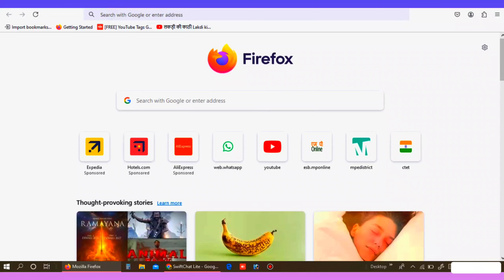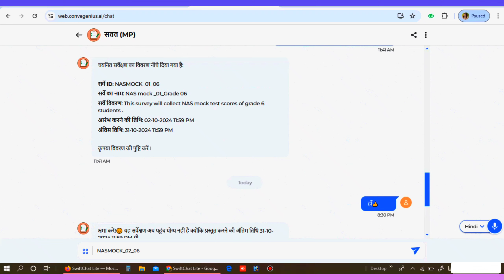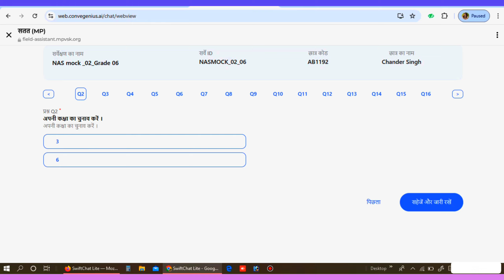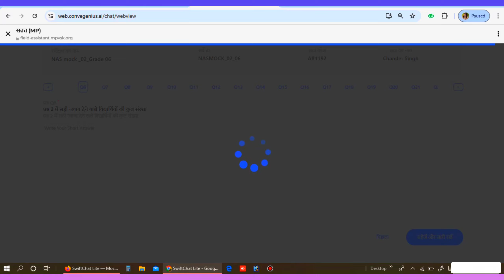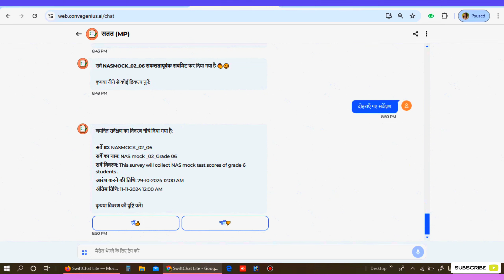Swiftchat पर बच्चों के परीक्षा के नंबर प्रविष्टि कैसे करें,Swiftchat 02 exam number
swiftchat mobile number wrong problem
swiftchat app
swift chat app
swift chathow to use swiftchat app
student attendance on swiftchat app
student attendance problems swiftchat

I'm on Instagram as @apnasolutionashta. Install the app to follow my photos and videos.

Chapters Added
0:00
0:15 About Topic
0:50 Basic Information
3:00 Created Profile
4:46 Registration Process
5:36 Education
6:33 Verification
7:38 Document Description
8:28 Payment and Process